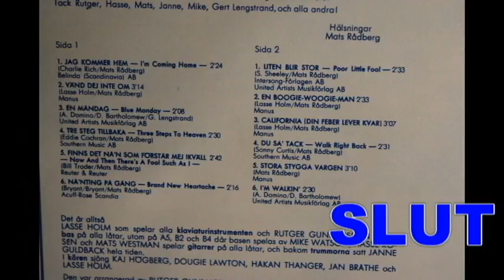MATS RÅDBERG - Jag kommer hem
Jag kommer hem - MATS RÅDBERG. Kommer från LP´n  BOOGIE   från 1978. En mycket bra vinylplatta.